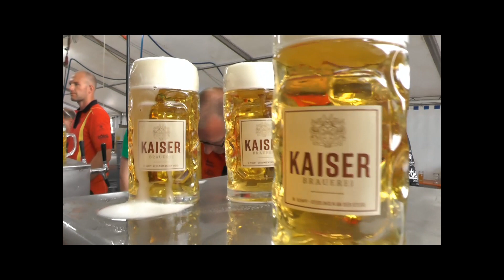Motocross Aichwald 2018 Trailer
Auch dieses Jahr brüllen die Motoren auf dem Schurwald. Der
MSC-Aichwald lädt  zum Int.58. ADAC Motocross Aichwald ein.